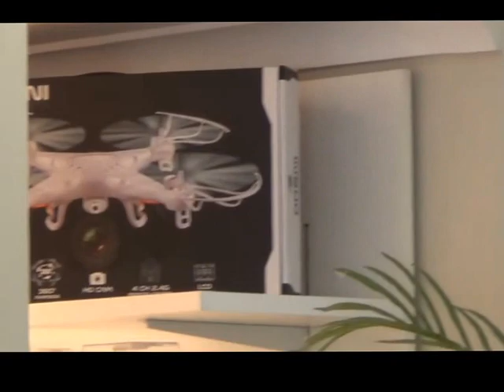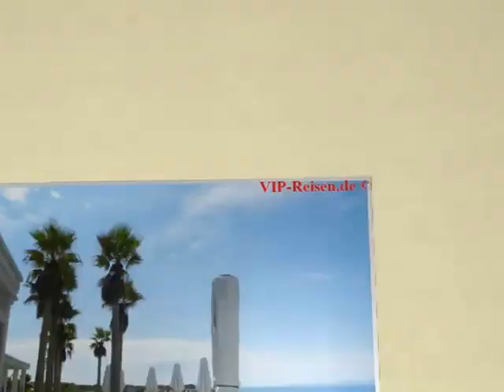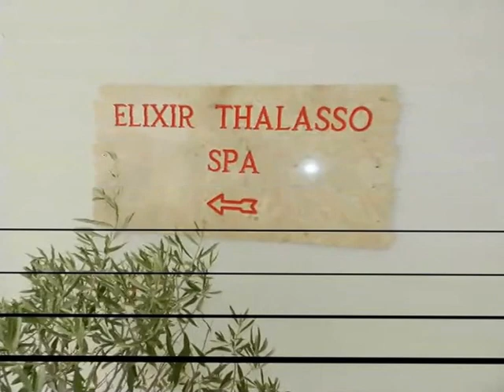Grecotel Mandola Rosa Suites & Villas Kastro Kyllini Peloponnes Gesamtvideo mit Fotos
Grecotel Mandola Rosa Suites & Villas Kastro Kyllini West Peloponnes 5 Sterne Luxushotel Hubert Fella war schon auf mehr als 80 Kreuzfahrtschiffe und Matthias Mangiapane war schon auf mehr als 30 Kreuzfahrtschiffe - Reisebüro Fella Reisebüro Fella in Hammelburg Onlinebuchung @
Das bietet Ihre Unterkunft:
Hoteleröffnung: 2005
Rezeption, Geldwechsel möglich
Gemeinschaftslounge/TV-Bereich
Gartenanlage, Sonnenterrasse
Pools: 4
Infinitypool "Main Pool": Mai - Oktober, Outdoor, Süßwasser, Liegeflächen: Liegen: ohne Gebühr, Sonnenschirme: ohne Gebühr
Thalassopool "Thalassopool (im Spabereich, mit Aufpreis)": Mai - Oktober, Indoor, Meerwasser, beheizbar: Mai - Oktober, im Wellnessbereich, Liegeflächen: Liegen
Arzt
Internet: WLAN/WiFi, im gesamten Hotel (Anlage): ohne Gebühr
Wäscheservice: gegen Gebühr, Concierge Service, Gepäckservice
Gebäudeanzahl: 15, Etagen: 1, Zimmer: 54, Villen: 28